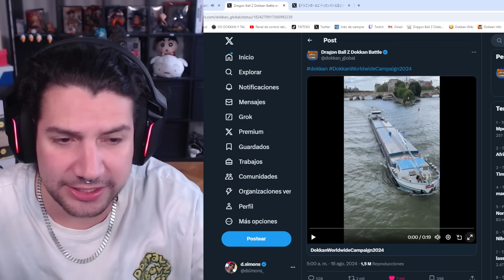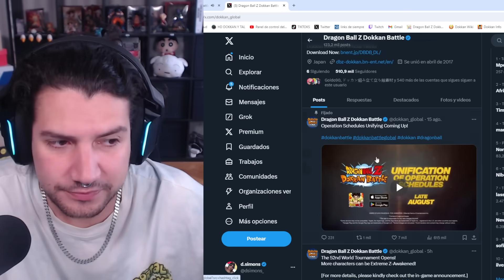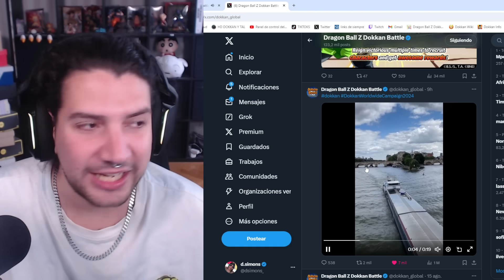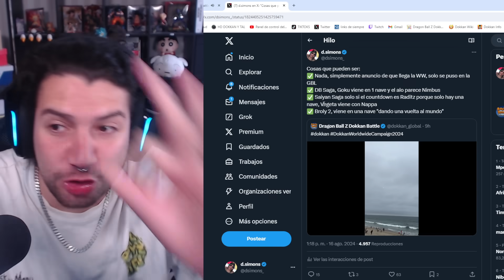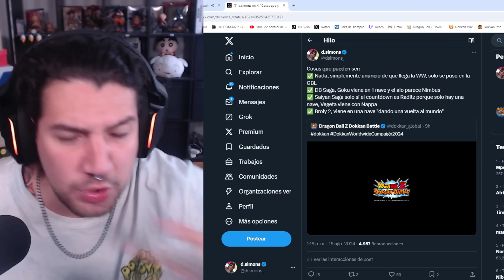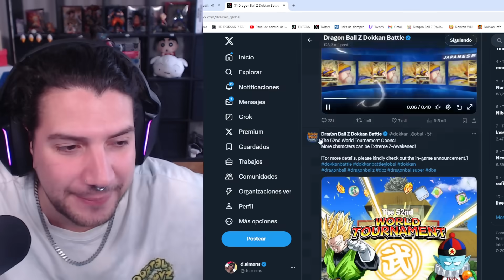PRIMERA PISTA para la WW CELEBRATION! BROLY? | Dokkan Battle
PRIMERA PISTA para la WW CELEBRATION! BROLY?